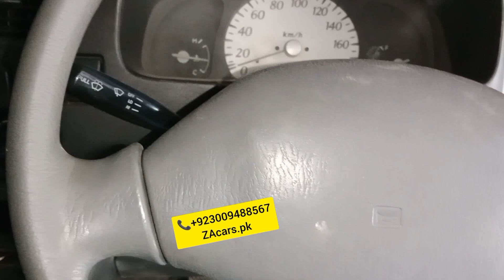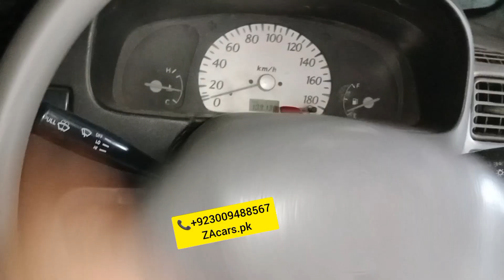Alto 1000cc Electric power steering with speed sensor kit One Year guarantee japanese motor and kit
Suzuki Alto 1000cc Zabardast Electric power steering with speed sensor kit One Year guarantee japanese motor and speed sensor kit and all accessories available very good quality and low price available to ZAcars.pk
ZA cars
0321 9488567